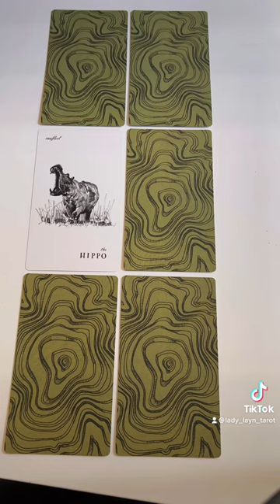Intuitive Test intuition intuitiontest intuitionpractice spiritualawakening #1111